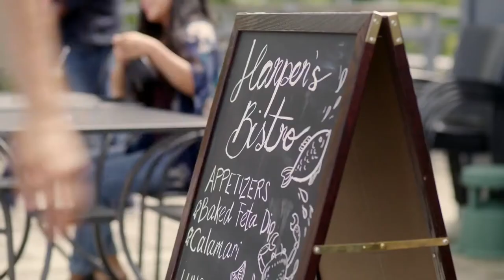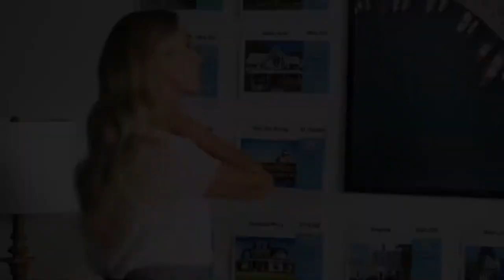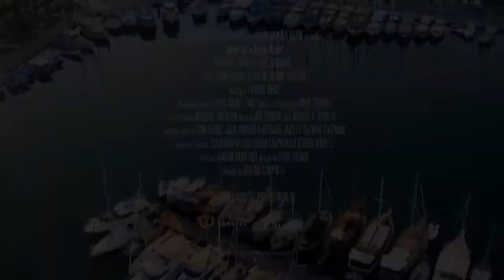HOME FOR A ROYAL HEART Trailer (2022) | Brittany Bristow | Romance Movie | Trailers For You